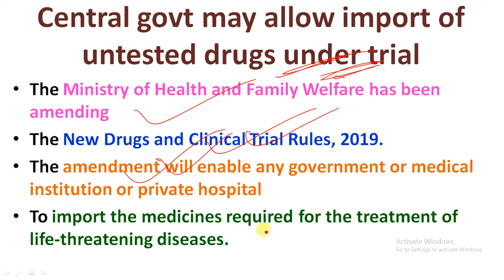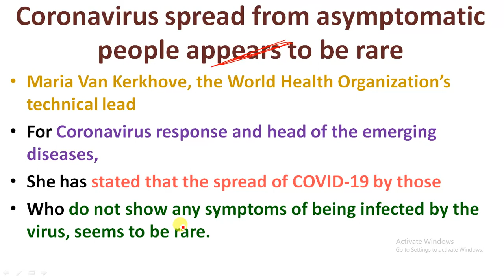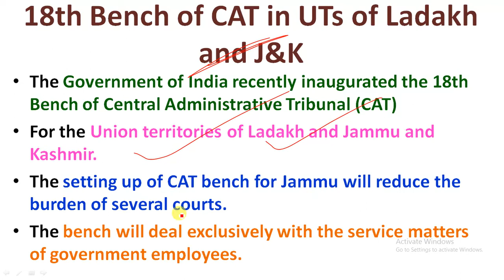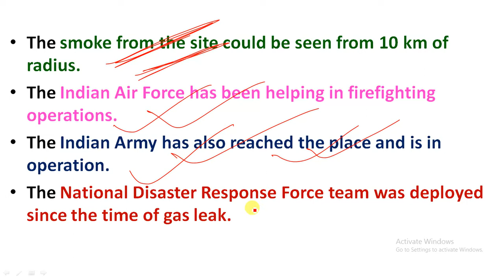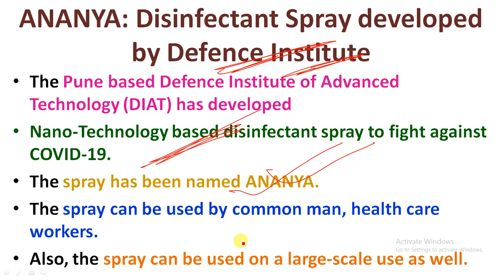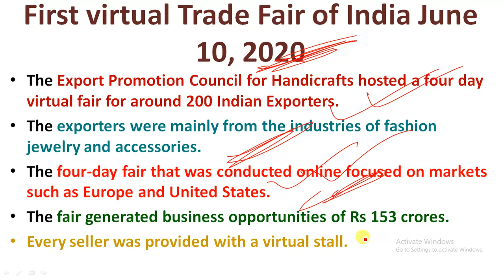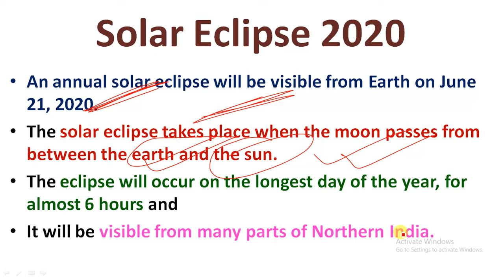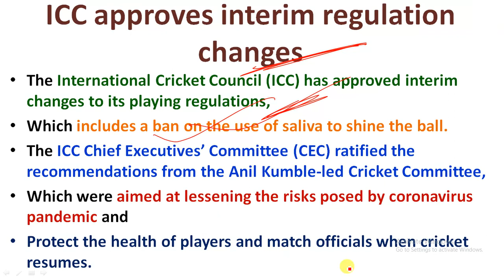10 June, 2020 Current Affairs | Current Affairs in Hindi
10 June, 2020 Current Affairs | Current Affairs in Hindi | June Current Affairs |

Study Rise